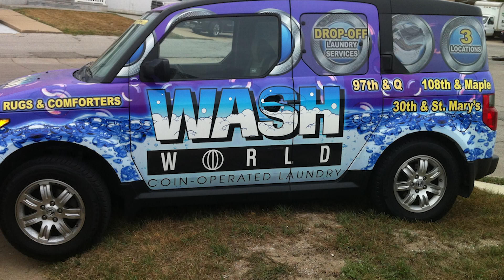Investor Tips | Expanding Demographics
Adding pick-up and delivery services to your vended laundry can help expand your demographics and grow your business.